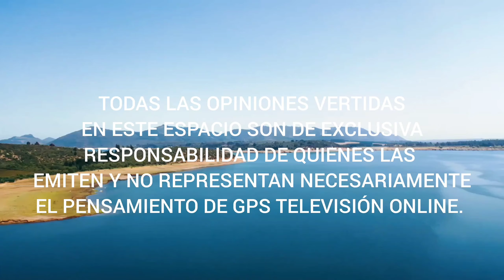AVANCES EN MESA DE TRABAJO OBRAS NUEVO HOSPITAL DE CONSTITUCIÓN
En la sede social de la Junta de Vecinos de Villa General Prieto se realizó la mesa de trabajo en donde los temas más importantes tuvieron relación con el avance en los pago de los seguros comprometidos a los afectados por la emergencia climática, la presentación definitiva del plan de mitigación para este invierno 2024 y las obras complementarias que tiene considerado la empresa concesionaria, MOP y el municipio además del cumplimiento del compromiso de contratación de mayor número de trabajadores locales en las obras de construcción del nuevo hospital de Constitución.
Seguimos trabajando para buscar soluciones a las problemáticas de los vecinos y vecinas de nuestra comuna.